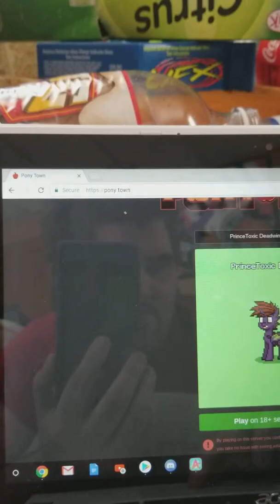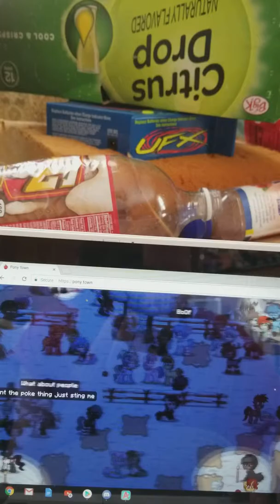Trolling dark white knight on pt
Trolling someone on pt xd